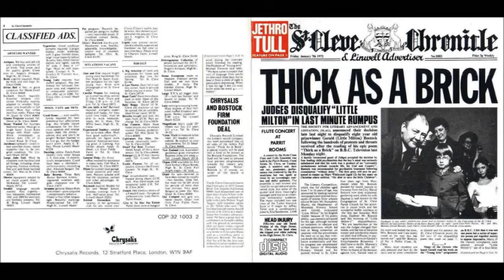Jethro Tull - One white duck